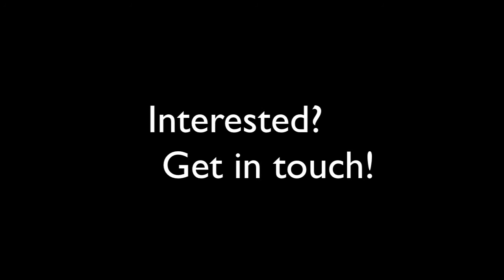Behind The Scenes with Kris Olle Photography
This is a short video filmed by myself and Kris Olle, showing the behind the scenes action from our shoot with the beautiful Agnieszka Rogalska.  Thank you guys for making the shoot so much fun!